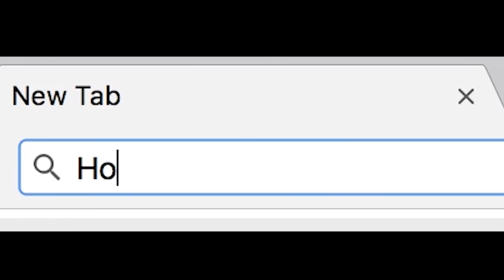Spending the Day With Danny Duncan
We destroyed that car!! What an insane day we had with my boy Danny Duncan... hung out at the tanasy factory for a little bit.. Then I decided i was going to be Buying & Destroying our New Car with Danny Duncan! *COPS CALLED*... after some quick mechanical fixes we take it for a little spin down in mexico... crashing it... drifting it... doing donuts... you name it... we did it.